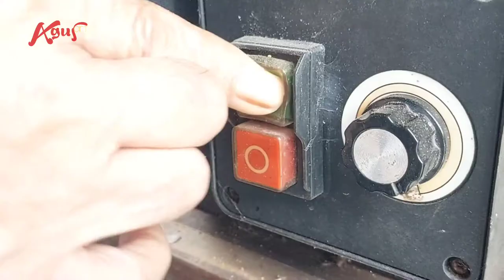Rice Spoon Wood art / Centong Nasi Dari Kayu Limbah